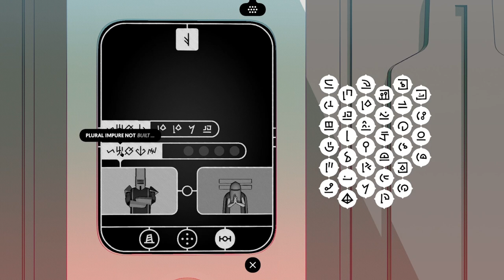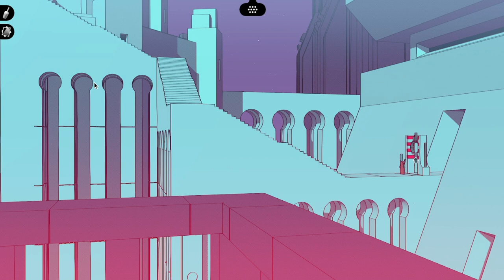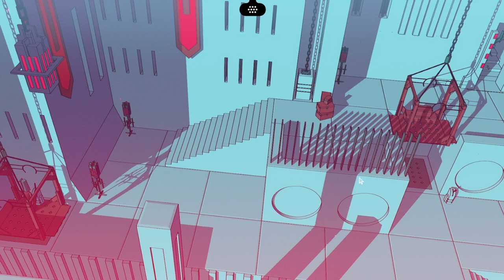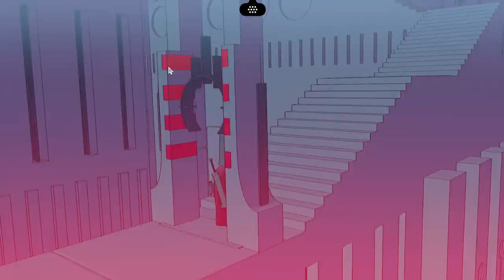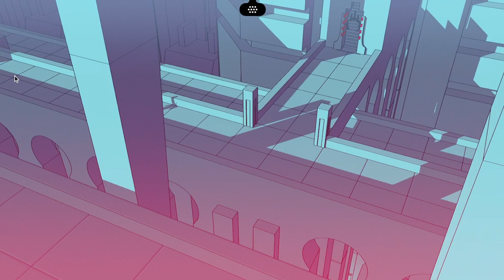The Call of the Chosen - Chants of Sennaar: Episode 7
Ring that bell! Ring that bell! Ring that bell!

No spoilers please! I mean it! Don’t do it!